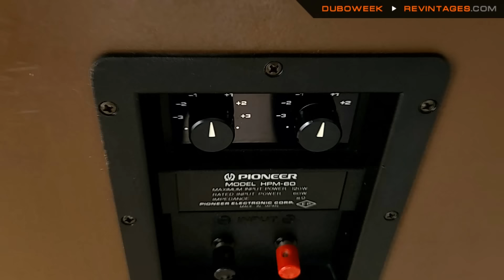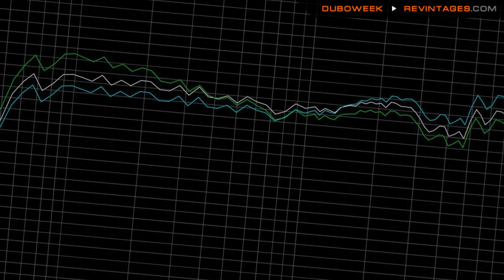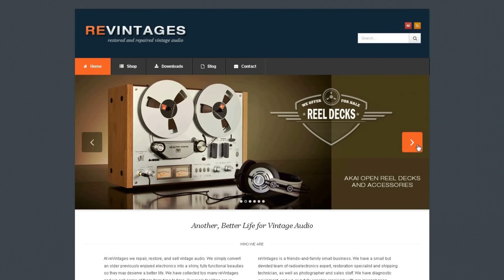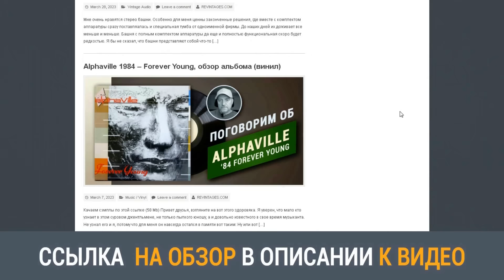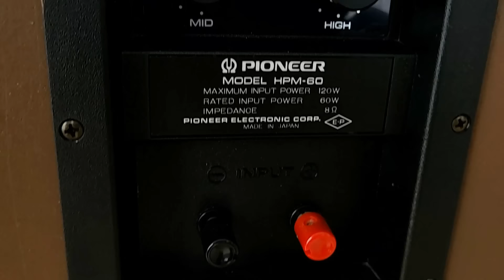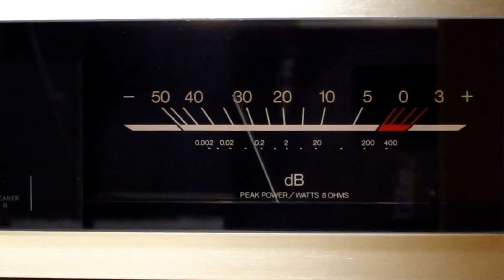Восторг и ненависть в одном корпусе Обзор противоречивой акустики Pioneer HPM 60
ПЕРЕЗАЛИВ! Восторг и ненависть в одном корпусе - Обзор противоречивой акустики Pioneer HPM-60
Текстовая версия:

ОБ АВТОРЕ:
Я люблю музыку и аудио аппаратуру.
У меня был компаньон, вместе мы восстанавливали винтажную аудио технику.